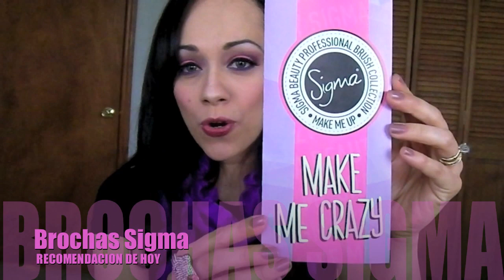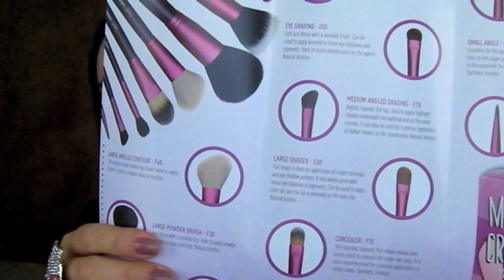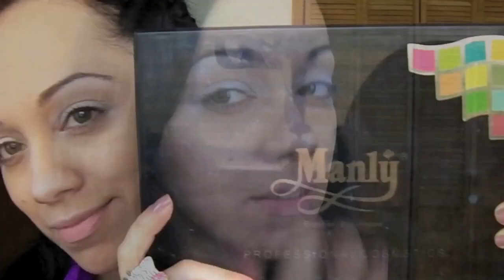Pink Dream: Maquillaje en rosa y morado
iHola a todos!

Aquí les dejo este video para un maquillaje de día de San Valentín en ROSA :)

Les mando todo mi amor en donde quiera que esten... Disfruten a toda la gente que tienen alrededor... Que tengan un divertido día del amor y la amistad, xo

Lo increíble de estas brochas es que las pueden pedir de cualquier parte del mundo, porque tienen envios internacionales :)

BASE:
Revlon Color Stay (dry/normal skin)

POLVO:
M.A.C (Invisible)

PRIMER:
Urban Decay

SOMBRAS:
Paleta de Manly

DELINEADORES:
Liquido: M.A.C.
Lápiz: Urban Decay

RUBORES:
M.A.C.

LABIAL:
Revlon (Just Bitten-Twilight)

ANILLO:
Hello Kitty en swarovsky

BUFANDA:
Target